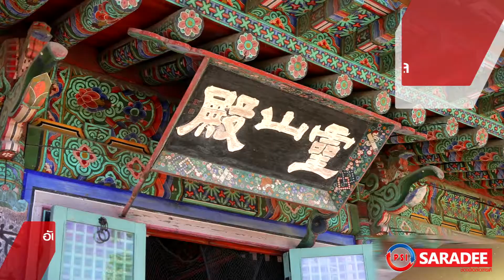สารคดี I FactSheet I 5 อันดับเมืองน่าเรียน I PSI SARADEE 99 I ช่องพีเอสไอสาระดี 99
"เปิดโลกกว้างอย่างไร้ขีดจำกัด"
ด้วยสารคดีคุณภาพที่เราคัดสรรจากทั่วทุกมุมโลกมาให้คุณชมฟรี 24 ชั่วโมง
รับชมได้ทางช่องพีเอสไอสาระดี กล่องพีเอสไอ กดเลข 99
และติดตามแบบใกล้ชิดอีกหนึ่งช่องทาง